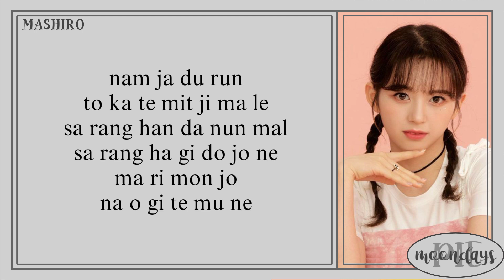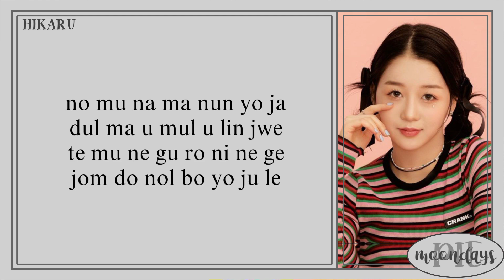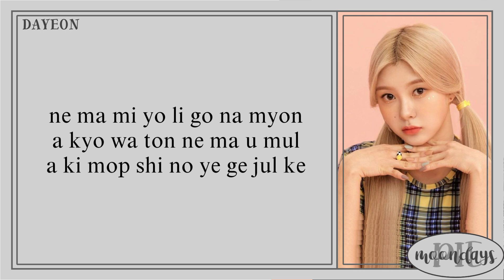KEP1ER - Very Very Very 'Easy Lyrics'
Info -,

Track : Very Very Very (Cover)

Artist : Kep1er (케플러)

Member : Choi Yujin, Shen Xiaoting, Seo Yeongeun, Kang Yeseo